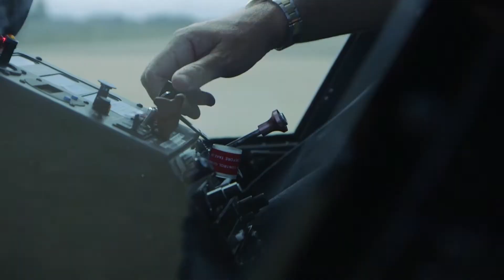Townsville Helicopters EDIT Online V1